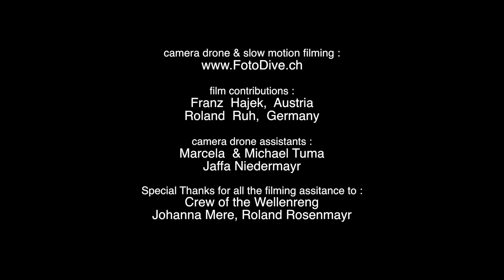Komodo Dragons Indonesia / Komodo Varane Indonesien